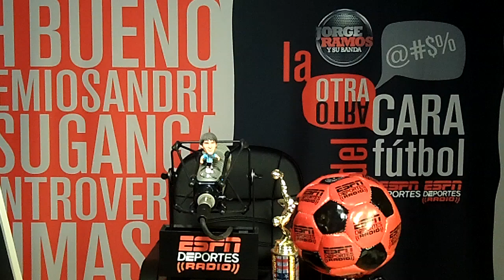Estados Unidos contra FIFA. SANDRIN JRySB ESPN